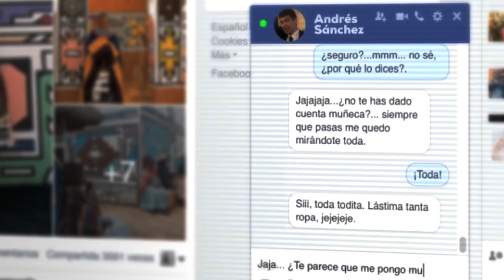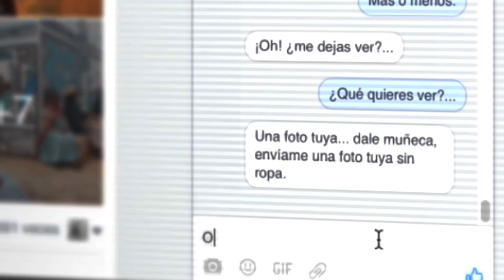¿Te gusta hacer sexting en Facebook En TIC Confío